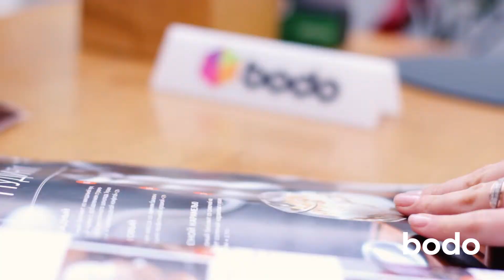Романтичне побачення в кав'ярні (Одеса)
Зустріч із близькою людиною у затишній кав'ярні з багатим вибором десертів. Столик для закоханих зарезервують заздалегідь. Пара замовить будь-які позиції на суму сертифіката.
Traveler's Coffee